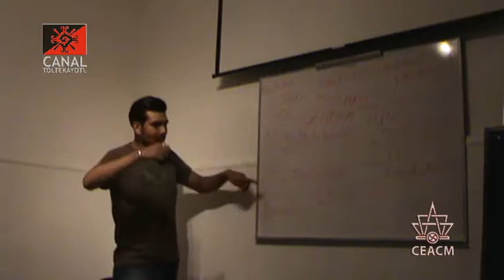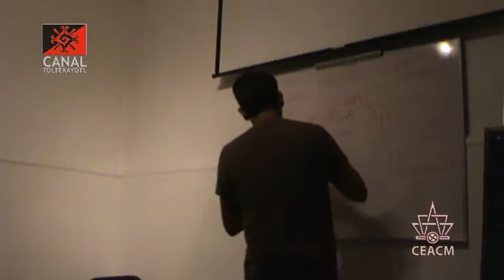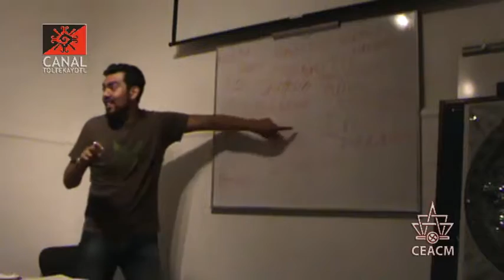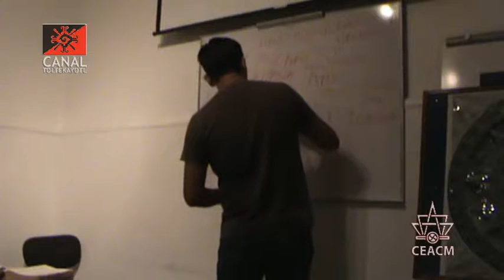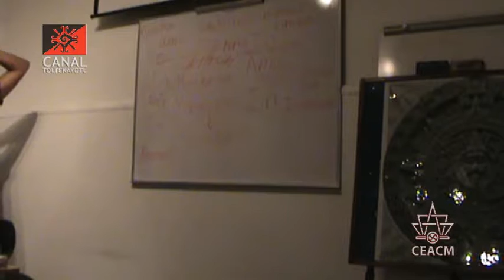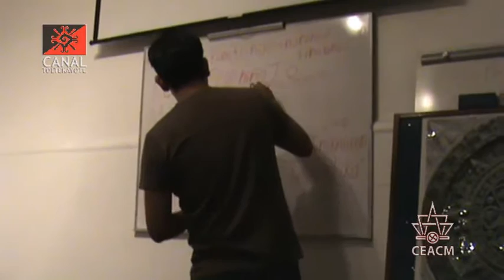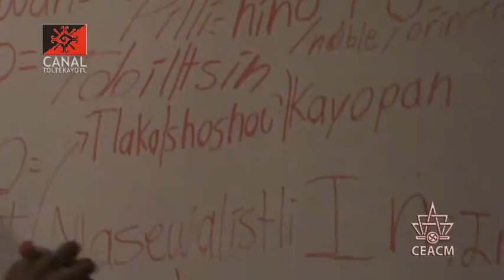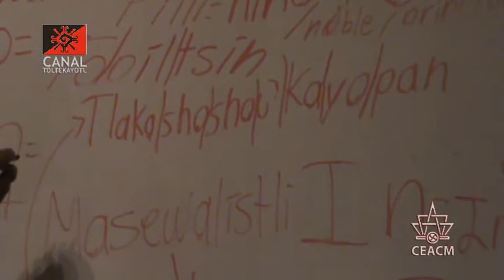CT 07 clase de Nawatl "El Posesivo" impartida por Frank Diaz y Luis Roman desde el CEACM